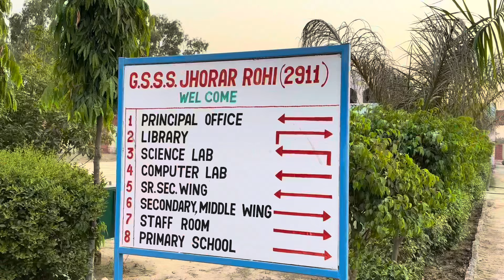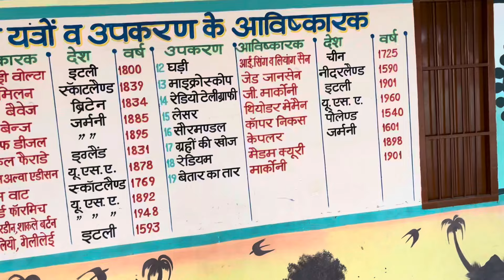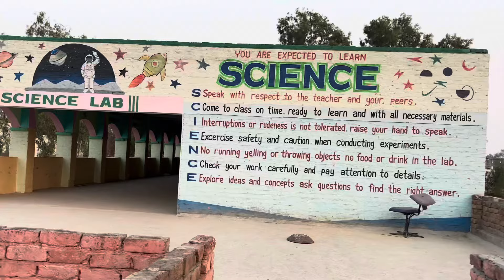I came across this wonderful School while on duty at Haryana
Thanks for your continuous Love and support 🙏🏻🫡